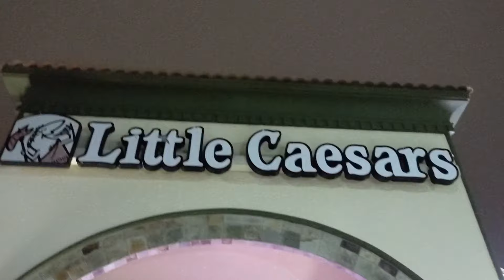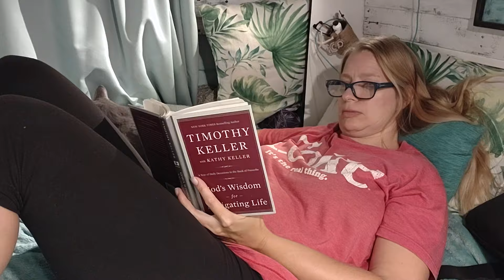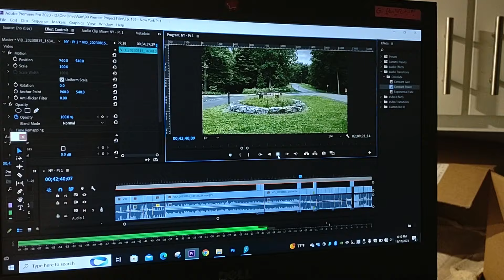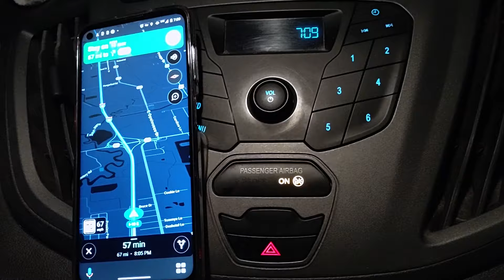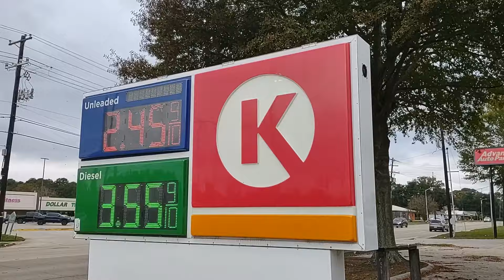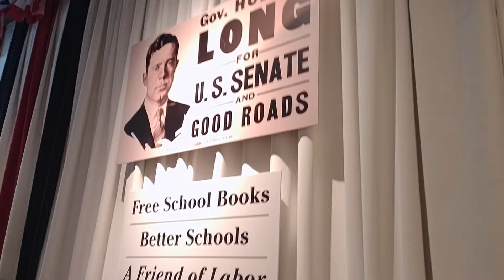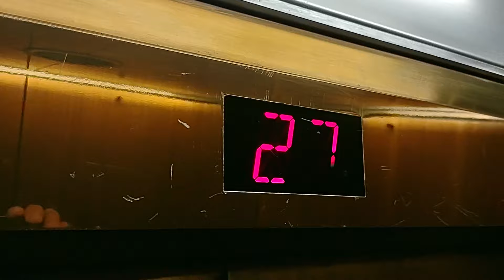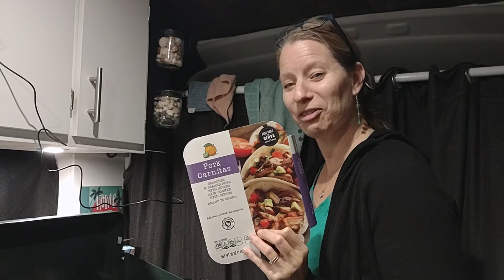The tallest in the USA! Van life road trip from Houston TX to Baton Rouge LA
Ep. 208 - Van life couple and their cat exploring Texas and Louisiana in their DIY camper van

FILM DATES: November 16-18, 2023

FREE THINGS TO DO IN BATON ROUGE
- Louisiana state capitol buildings (Popular film location)
- Mississippi riverfront
- Downtown walking tour

Help put gas in our tank and get a few extra perks including our undying love and devotion! 🙂

☑️ SAVE MONEY ON GAS with GetUpSide! - Get an extra 15¢/gal bonus the first time you make a purchase

👉 ABOUT US: We're Steve and Audra, a van life couple from South Florida who share a passion for cheap travel, nature, wildlife, DIY projects, and adventure! After about 2.5 years, we finished converting our 2019 Ford Transit high roof cargo van into a tiny home on wheels. We've been sharing our experience as we travel the country on a low budget with our cat Lady Gray Gray Gillespie Pinkerton. We invite you to follow along on our journey! If you have any questions, we’re happy to answer!

❌ JOIN US IN THE FIGHT AGAINST HUMAN TRAFFICKING! ❌